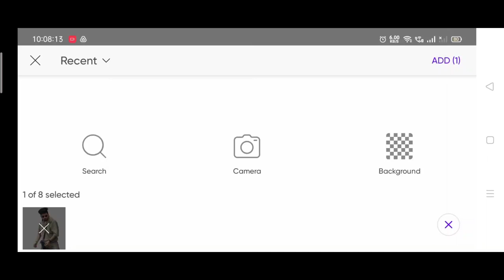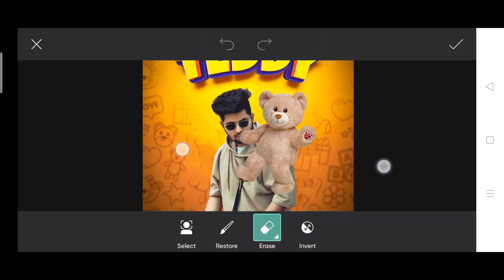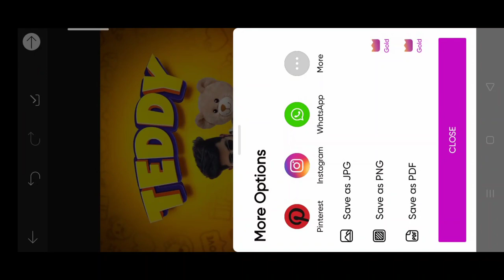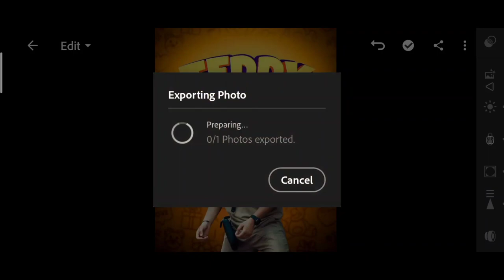Sarvendra PicsArt teddy day photo editing | Instagram viral teddy photo editing | teddy photo edit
picsart editing
picsart portrait cartoon photo editing tutorial 2020
portrait photo editing,editing
picsart portrait cartoon photo editing tutorial hindi
picsart toy photo editing
picsart cartoon photo editing
Picsart photo editing picsart
picsart editing
picsart cartoon
cartoon logo picsart
cartoon portrait picsart
Cartoon portrait
Cartoon photo editing app
Photo editing
picsart editing
photo editing
midjourney ai photo editing
editing
Portrait photo editing
Avatar photo editing
midjourney photo editing
best ai photo editing app
midjourney kids photo editing